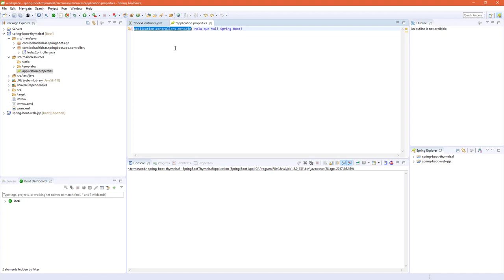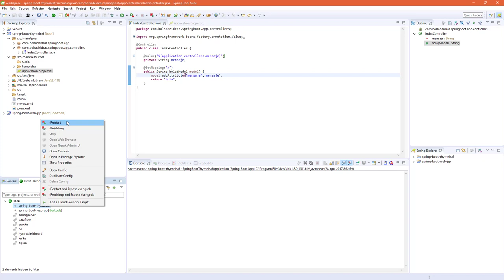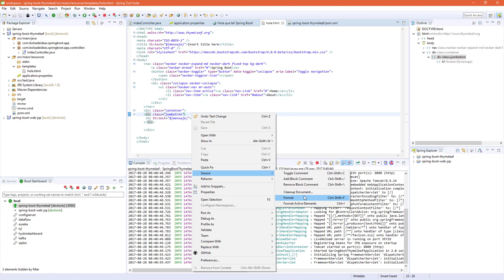Thymeleaf y Bootstrap CSS